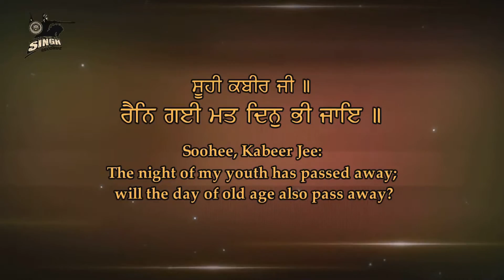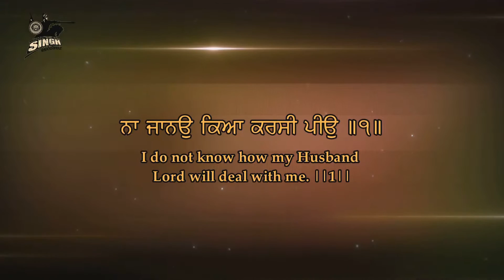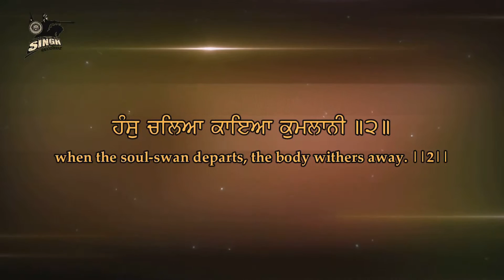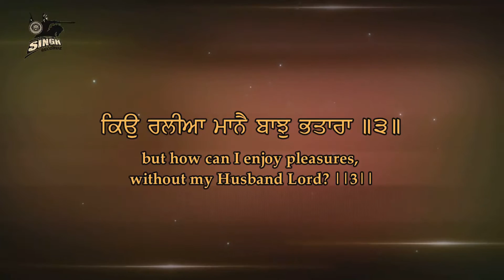Rain Gayi | Bhai Inderjit Singh Ji | Gurbani Kirtan | Shabad Gurbani | Best Gurbani | Singh Recordz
Artist :- Bhai Inderjit Singh Ji (Naweshera Rajouri Wale)
Title :-  Rain Gayi
Album :-  Kaun Sahayi Mann Ka